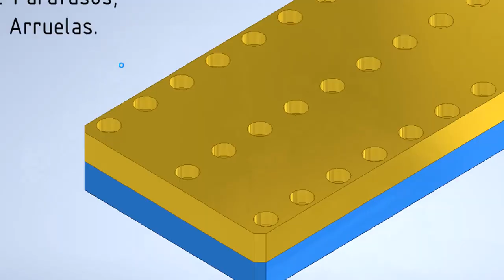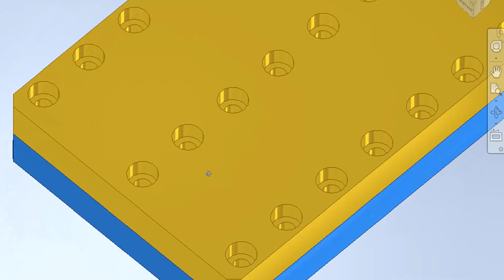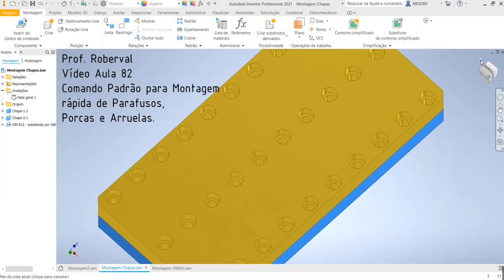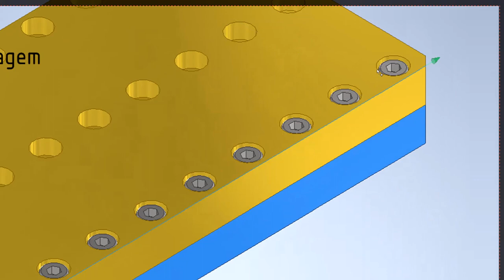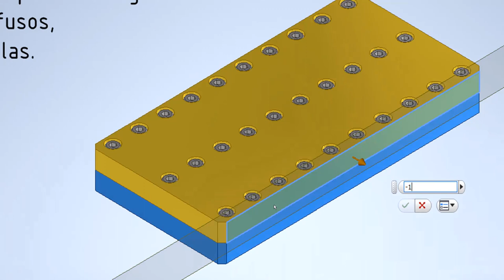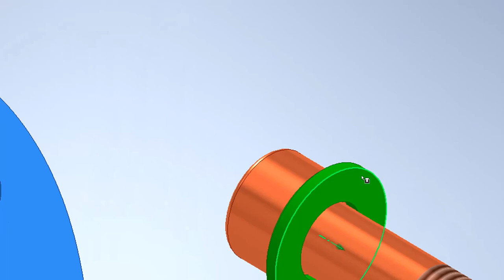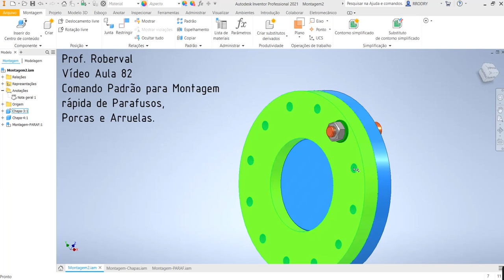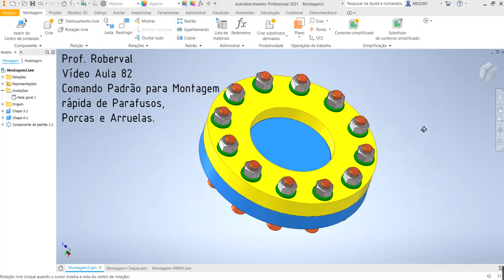Aula 82 - Montagem rápida de Parafusos, Porcas e Arruelas utilizando o comando Padrão.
Comandos Utilizados: Inserir Centro de Conteúdo (Parafuso), Restringir , Inserir, Padrão 3D , Padrão Retangular 3D e Padrão Circular 3D .